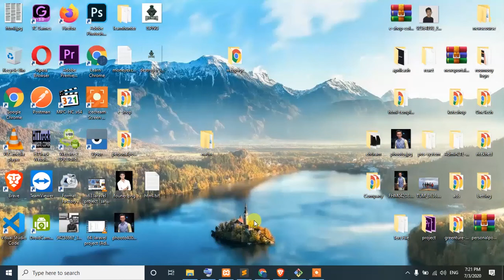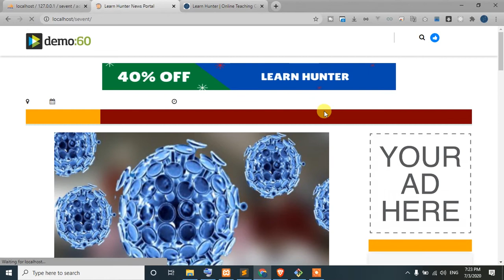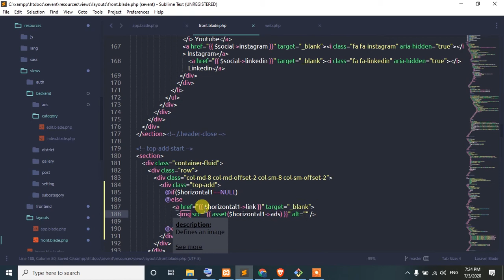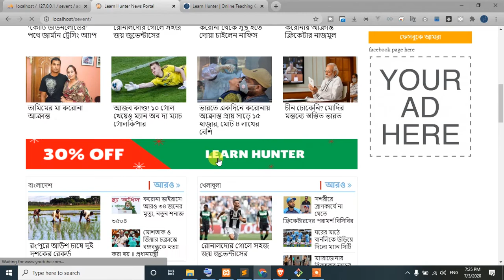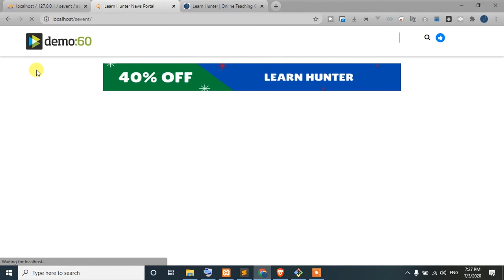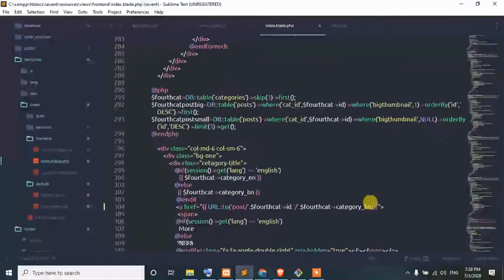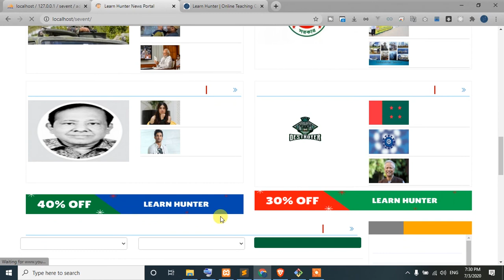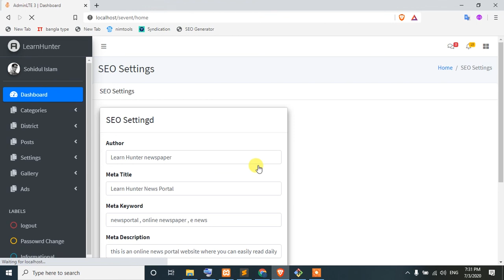38 Laravel news portal project | Advertisements show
In this course we gonna learn how to make a php laravel script for codecanyon marketplace from scratch. I hope you got a better knowledge about this course cause we all are know that codecanyon is one of the best marketplace for selling your script.In this course we are try to teach you from scratch.First of all coding pattern for envato, how to write documentation for envato marketplace. how to make your logo and finally how to make a beautiful preview image for buyer attraction.This theme are only use for practice purpose. i already give you the template after approved my product on envato market.and this will be one of the best course on youtube.

How to income from codecanyon,
How to submit php script on codecanyon,
codecanyon marketplace rules,
passive income from codecanyon,
php script sell on codecanyon.
codecanyon step by step,
codecanyon bangla course,
codecanyone a to z
themeforest marketplace,
envato marketplace passive income,
How to earn from envator market by laravel,
laravel project upload on codecanyon,
Food ordering system by laravel,
resturant management system with pos,
laravel resturant management system.
resturant sit reservation system with pos.
rms system by laravael
codecanyon resturant system
laravel 8 tutorial
laravel 8 bangla tutorial
laravel latest version
How to income money from online.